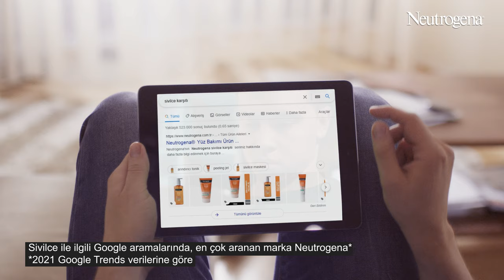Sivilce Karşıtı Hareket Güzel Hareket! Sivilce Oluşumuyla Savaşır!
Neutrogena'dan güzel hareket! Sivilceli ciltler için özel olarak geliştirilmiş Sivilce Karşıtı ürünler sivilce oluşumuyla savaşır.